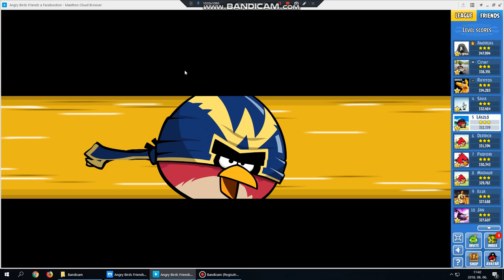Angry birds friends level 2 2018.08.06